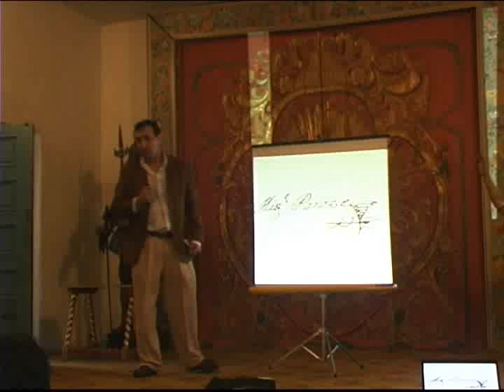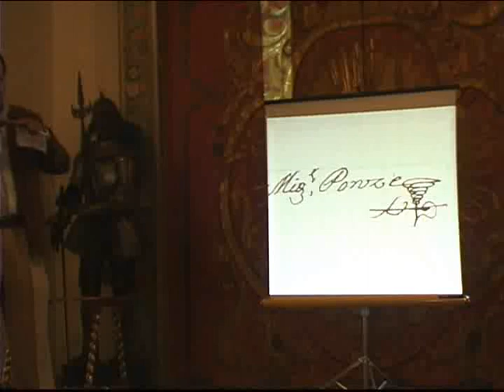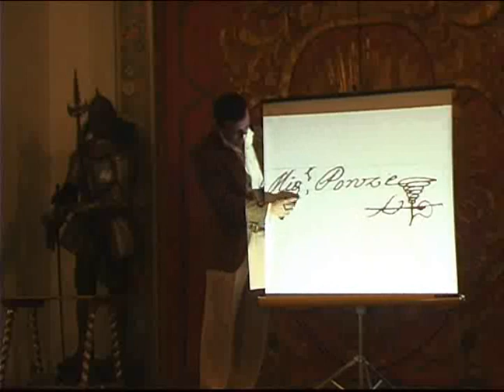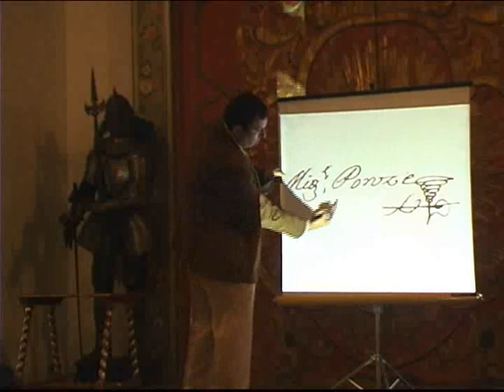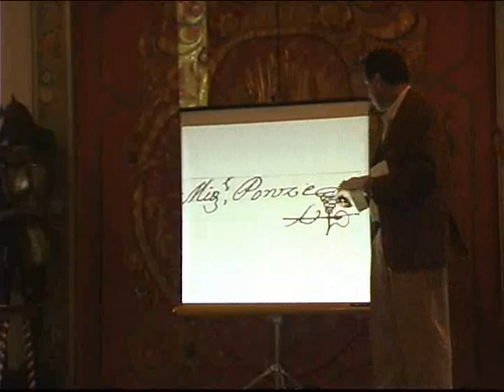teveoquito el Bicentenario Dr. Marcelo Vasconez Parte 3.wmv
Bajo la dirección y conducción de Raul Endara . Programa desde 1994 rescata las leyendas, tradiciones y aquí un segmento especial con la hueca del chulla,juegos tradicionales, la serenata quiteña y personajes de ayer y hoy, es el programa para grandes y para chicos para pobres y para ricos.